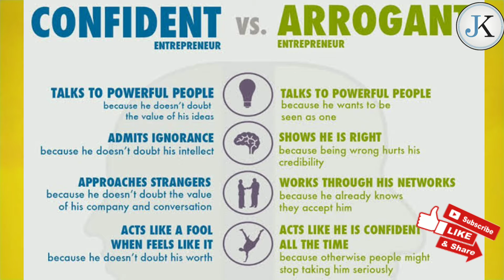+ - = Strategies for over coming your EGO to better yourself from JK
Ego is the Latin word for "I." So if a person seems to begin every sentence with "I", it's sometimes a sign of a big ego. It was the psychologist Sigmund Freud (well, actually his original translator) who put ego into the popular vocabulary, but what he meant by the word is complex, so only other psychologists really use it in the Freudian sense. The rest of us generally use ego simply to mean one's sense of self-worth, whether exaggerated or not. When used in the "exaggerated" sense, ego is almost the same thing as conceit. Meeting a superstar athlete without a trace of this kind of ego would be a most refreshing experience. But having a reasonable sense of your own worth is no sin. Life's little everyday victories are good—in fact, necessary—for a healthy ego.